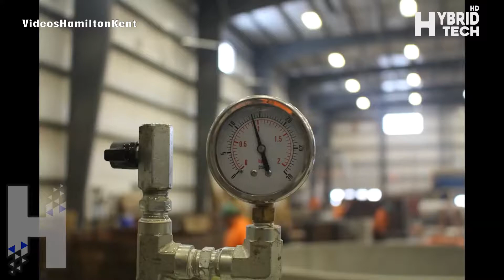Great Design Ideas - Unique Technique of Indoor Designed to Renovated Old Garden to Better View ▶️04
In every episode from Hybrid Tech HD, we will bring you an appointed of the most satisfying video of the processing of great design ideas of indoor designed to renovated from old garden to better view. We hope you enjoy with our satisfying videos that have been created in this episode.

6. Woodworking

I will follow your instruction as soon as reading.